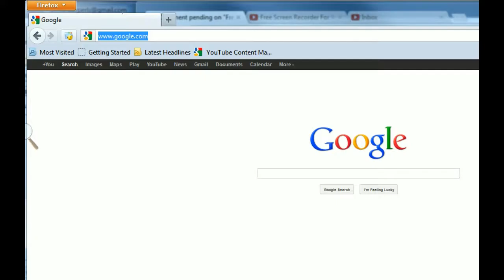How To Make An Overgrowth Screen Recording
Made with ezvid Overgrowth is an awesome fighting game with rabbits, wolves, dogs, and a variety of other creatures. Capture your overgrowth gameplay easy, fast, and free with Ezvid.